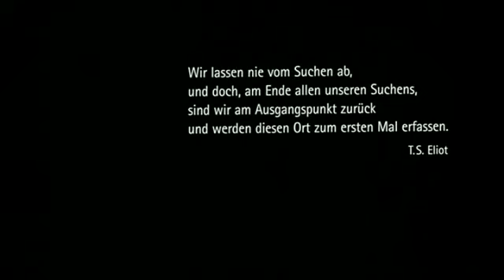Cours, Lola, cours ( Générique )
Thriller allemand de 1998. Un film génial à vous couper le souffle ! Le générique à lui seul vous donne envie de voir absolument le film ! Titre original : Lola rennt.